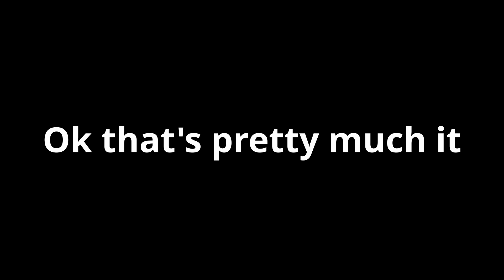My Communist Cat Slimes are Unionizing!!! (TyStreamsHere with Ruby, Slime Rancher Highlight)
So all my videos lately have been pretty long and they've taken literal days to finish editing but as I was messing around in Slime Rancher I kind of started to wonder if people even wanted to watch that much content from me and so I think I'm going to try shorter form videos that are in the range of 5 to 10 minutes maybe I mean this one is even shorter than that but basically just the best parts from stream and if you want to see the other stuff you'll just have to come by and see it on Twitch muahahahahah I guess you could watch the vods too when I'm offline but that's less fun I think anyway I hope you enjoy the video okay byeeeeeeeeeee.

Come check me out Twitch!